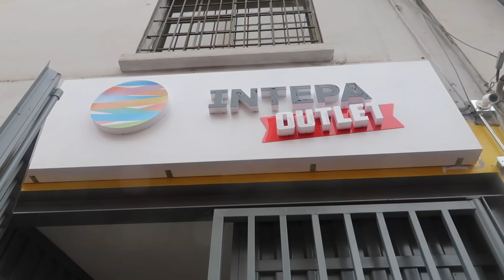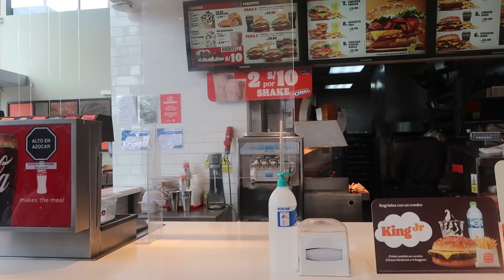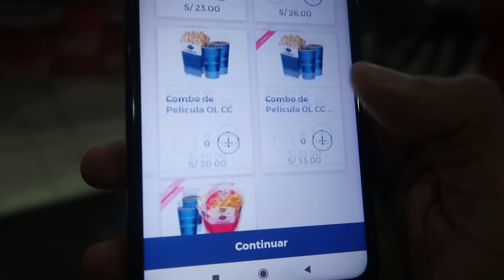PRIMERA VEZ MODELANDO BIKINIS + YA PODEMOS COMER EN EL CINE / Keki Rojas.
¿Les gusta que suba videos constantemente?
¿Qué días de la semana suelen ver mis videos?
Gracias por todo el apoyo que ha tenido el canal estos dias :)

Coméntame si has ido al cine desde la p4ndemia, de ser así ¿Cómo fue tu experiencia?